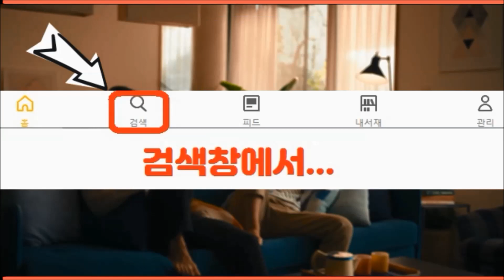킹오브올스타, 넷마블의 지능적인 농락! 배틀카드 소환권 오픈 영상! 타쿠마 미스터 가라데 3초필!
제312화: 넷마블의 지능적인 농락! 배틀카드 소환권 오픈 영상! 타쿠마 미스터 가라데 3초필!
* 킹오브올스타, 소환권, 미스터, 가라데, 미스터가라데, 배틀카드, 가라테, 미스터가라테, 킹오브파이터올스타, 게임, 공략, 방송